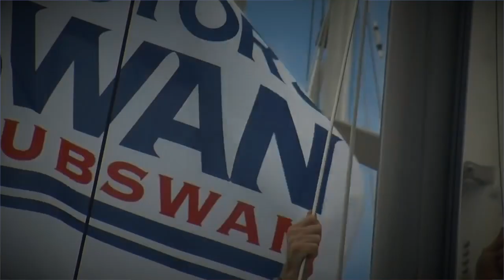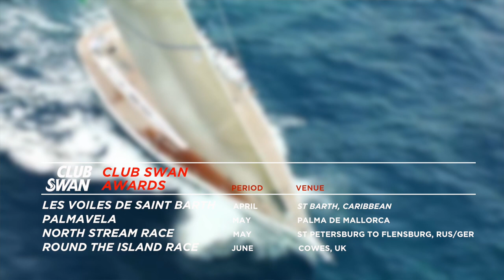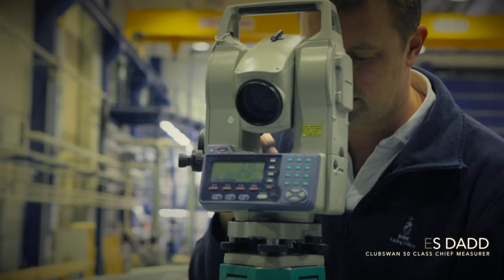Nautor's Swan 2017 Racing Calendar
Nautor's Swan 2017 Racing Calendar is expected to be an extraordinarily rich and exciting one with the iconic Swan Regattas, the 'One Design' program and other international events where Swan Owners have the opportunity to achieve the ClubSwan Awards and the Swan Challenge Trophies.